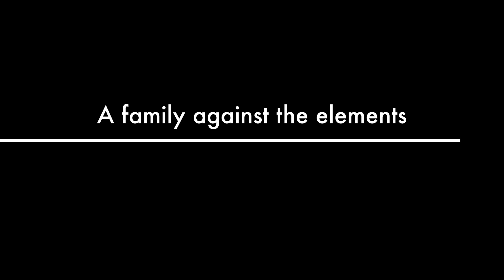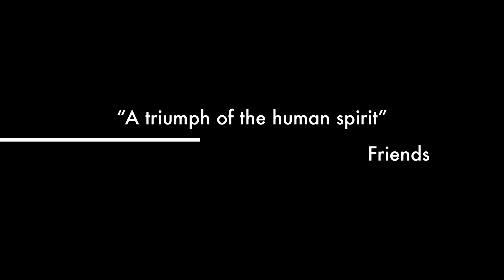koli Seafood Festival Versova 2020 | my next ride update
koli Seafood Festival Versova 2020  &  my next NEPAL ride update
hope you all of my friendS enjoy this vlog
keep riding with life
be simple be natural
Stay tunned to my channel
"FAKIRA RIDERS" for all the experience on my wheels